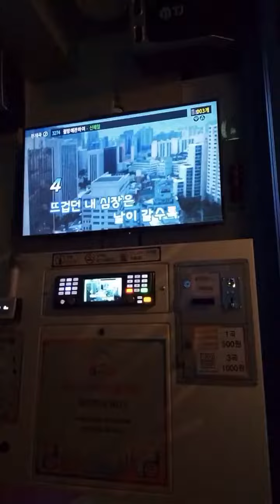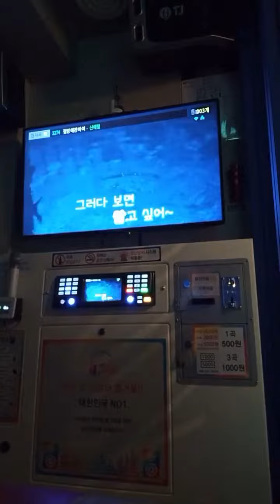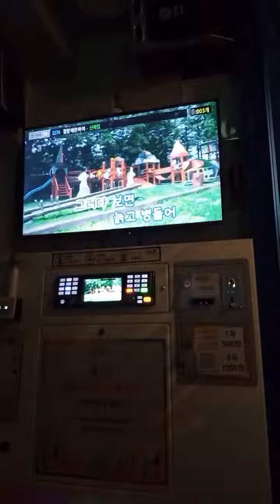(스타락)신해철-절망에 관하여(🎤cover) 신해철 절망에 관하여